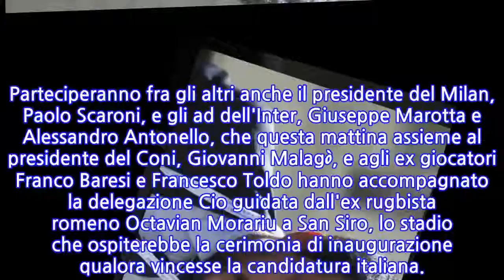Giochi'26:Salvini e Giorgetti a cena Cio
MILANO, 4 APR - Il vicepremier e ministro dell'Interno Matteo Salvini e il sottosegretario con delega allo Sport Giancarlo Giorgetti sono fra gli invitati che parteciperanno domani sera alla cena di gala organizzata a Milano in occasione della visita della commissione del Cio chiamata a valutare le sedi della candidatura di Milano-Cortina ai Giochi invernali 2026. La cena - unico pasto non pagato dal Cio nel tour di questa settimana iniziato a Venezia - si terrà a Villa Necchi Campiglio, uno dei tesori del Fai. Parteciperanno fra gli altri anche il presidente del Milan, Paolo Scaroni, e gli ad dell'Inter, Giuseppe Marotta e Alessandro Antonello, che questa mattina assieme al presidente del Coni, Giovanni Malagò, e agli ex giocatori Franco Baresi e Francesco Toldo hanno accompagnato la delegazione Cio guidata dall'ex rugbista romeno Octavian Morariu a San Siro, lo stadio che ospiterebbe la cerimonia di inaugurazione qualora vincesse la candidatura italiana.
INFORMATION
• Source: lasicilia